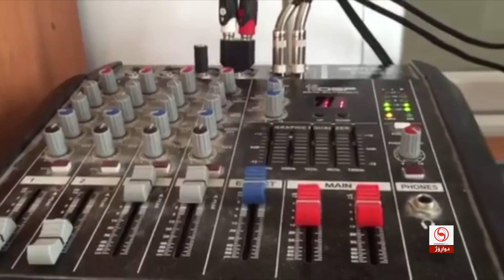نابینایەک لە ماڵەکەی خۆیدا ڕادیۆییەک دادەمەزرێنێت